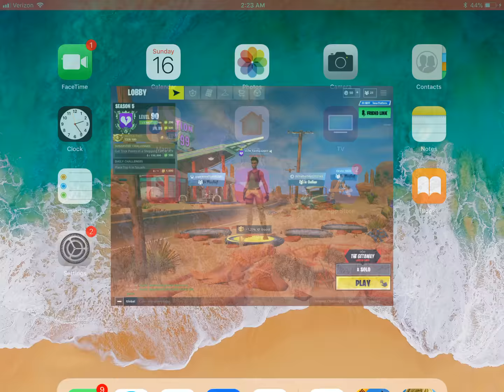12 kill solo dub! 100+ wins